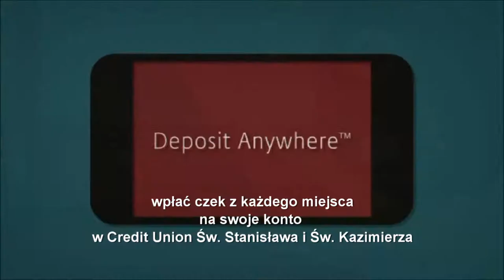Polish Studio (2018-09-01) - Interview with Wladyslaw Lizon